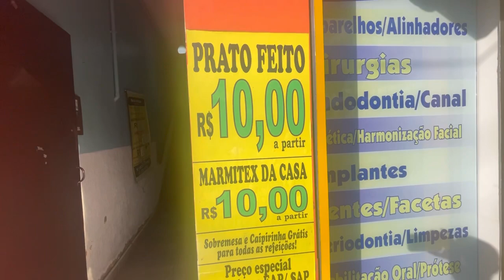VOU VIAJAR DE SÃO PAULO PARA LONDRES COM ESCALA NA ALEMANHA